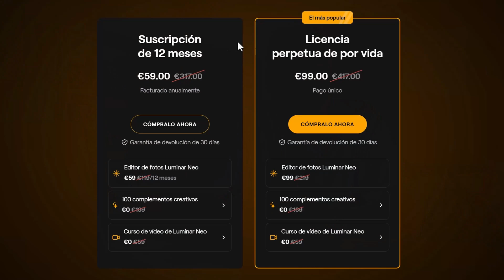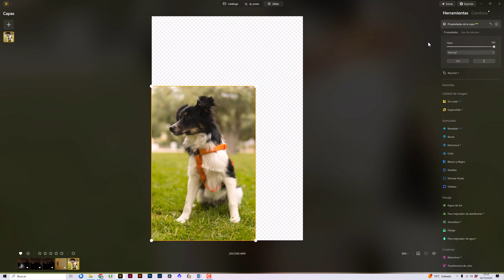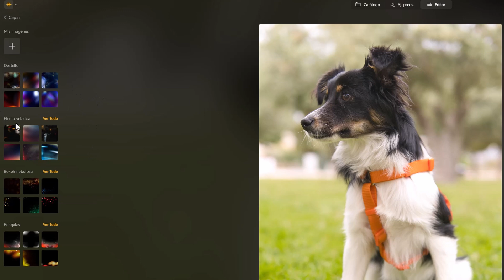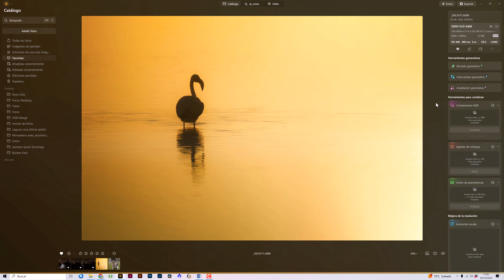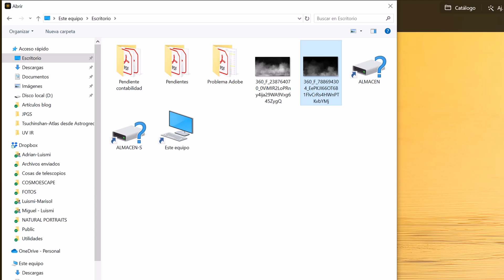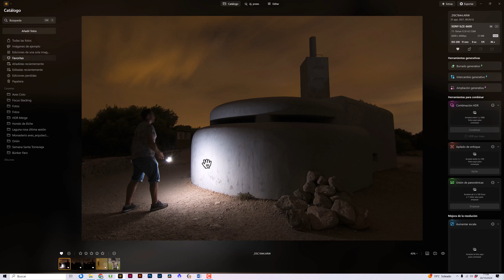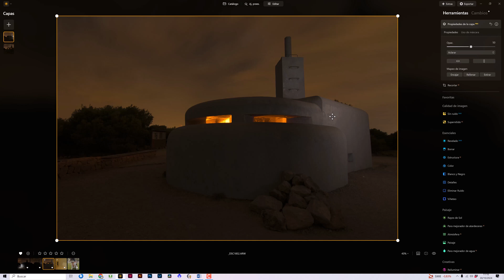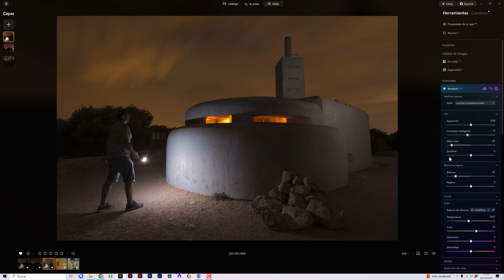La HERRAMIENTA MÁS POTENTE 💪 de Luminar NEO ¿La conocías?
Esta es la herramienta más potente que tiene Luminar NEO, y muy pocos la conocen o saben aprovechar todo su potencial. ¿Quieres saber cuál es? ¡Pincha en el vídeo!

✅ Aprende más fotografía TOTALMENTE GRATIS?

CONSIGUE EL NUEVO LUMINAR NEO CON 10€ DE DESCUENTO en este enlace y aplicando el código descuento 💸 NATURAL.

Capítulos de este vídeo:
0:00 Introducción
0:48 Ahórrate 10€ en tu licencia con el código NATURAL
1:55 ¿Dónde están las capas en Luminar NEO?
3:48 Uso de capas preconfiguradas
8:28 Uso de capas propias
12:44 Combinación de capas
18:26 Despedida